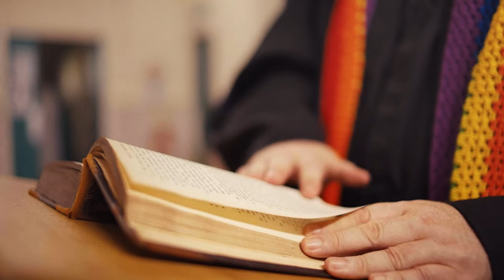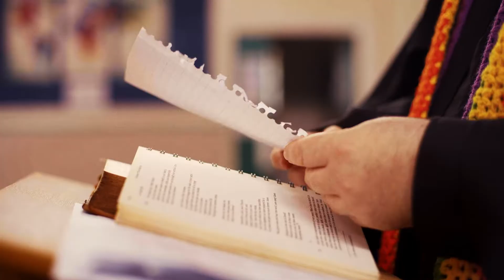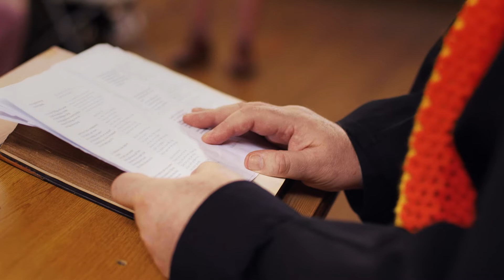Valentines Hall - Mini-Documentary by Filmmaker Emily McDonald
Valentines Hall is South London's only Christian Sanctuary for people of all genders and sexualities, as well as faith or no faith.